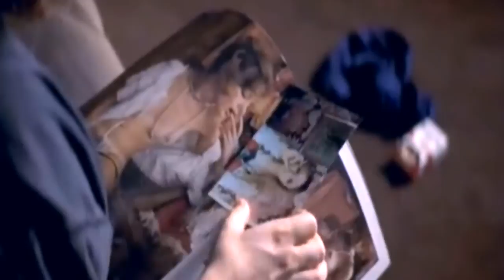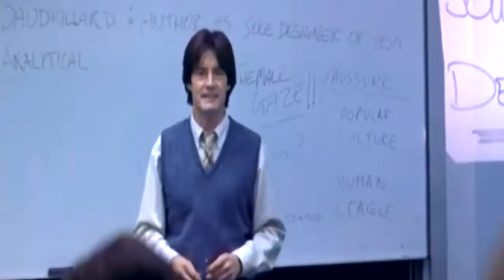Me Without You (ミー・ウィズアウト・ユー) - Ashley Tisdale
Me Without You (ミー・ウィズアウト・ユー) 2001年

監督 Sandra Goldbacher (サンドラ・ゴールドバッハー)

出演者
Anna Friel アンナ・フリエル（マリーナ）
Michelle Williams ミシェル・ウイリアムズ（ホリー)
Kyle MacLachlan カイル・マクラクラン（ダニエル）
Trudie Styler トルーディー・スタイラー（リンダ)

音楽
Ashley Tisdale (アシュリー・ティスデール) - Me Without You

1970年代のロンドン郊外に住む幼なじみのホリーとマリーナはいつも一緒に・・・
そして時代は80年代から90年代へ...
少女から大人へと変わって、恋をしたり失恋したり・・・
そんな２人が笑ったり泣いたりしている姿に、うんうん！と思える箇所が随所に・・・
親友への感情～それは時に嫉妬だったり、純粋な友情だったり・・・
同じ女性として、とっても共感しました。
会うと喧嘩ばかり・・・でも、離れてしまうと淋しい・・・ホリーとマリーナ・・・
きっと誰もが、うん！そうだったわ～って、少女時代を思い出すに違いない・・・

イギリス映画の映画で舞台もイギリスで～す。
何故かイギリス映画が私は好きみたいです♪
これの映画もとっても良かったんです～
音楽も映像も綺麗で大好きな映画です。女性同士の親友物語は
何となく甘酸っぱくてほろ苦い感じでした～♥
取りあえず最後はハッピーエンドかな～～？

ツインピークスのカイル・マクラクランが年をとっていたのにちょっとショックでした～
別に好みでは無いので宜しいんですけどね～～(笑)